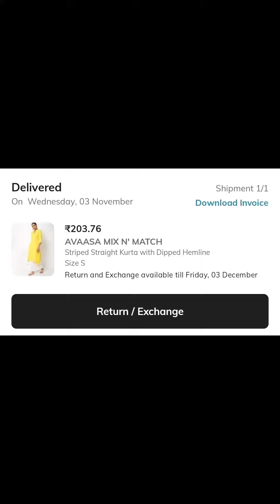Ajio tops under 200 | new offer | Avaasa kurthis | tops review